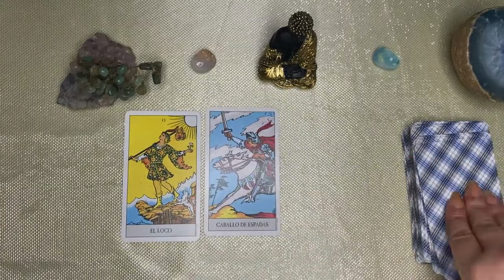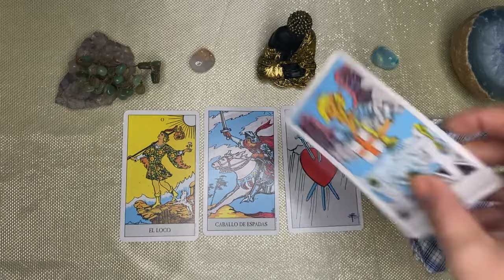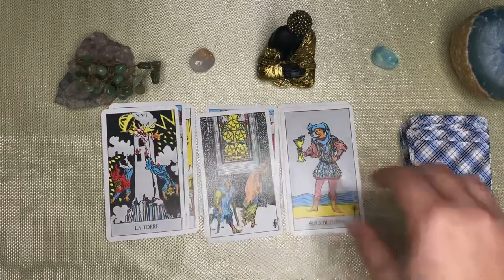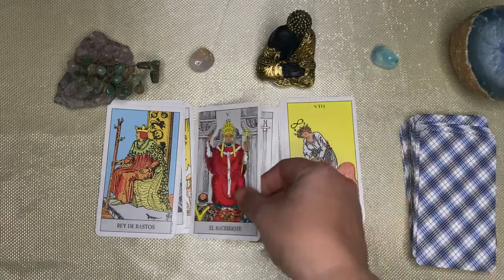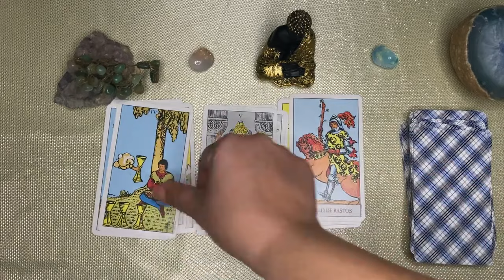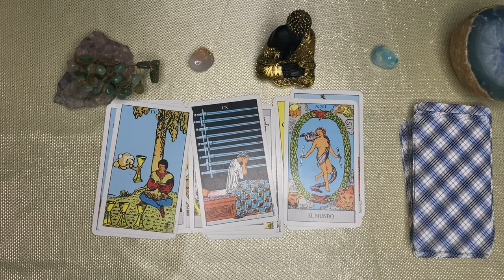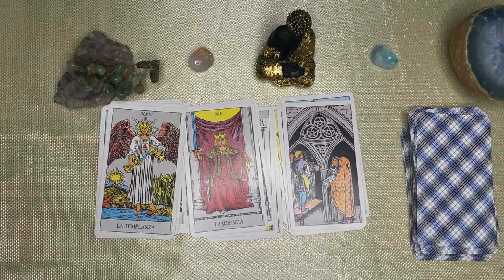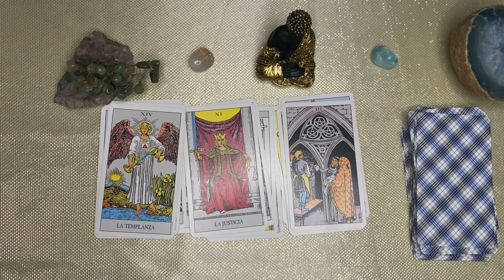LEO,🌙🌞 NI TE IMAGINAS COMO COMIENZAS EL AÑO! GIRO ROTUNDO DE TU VIDA. LA FELICIDAD ESPERADA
LEO ♌ leo♌️